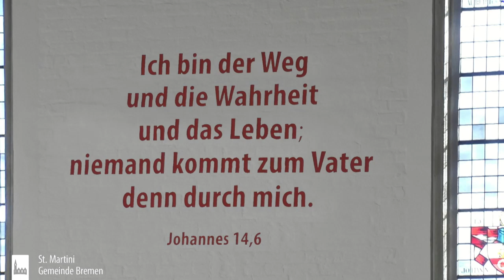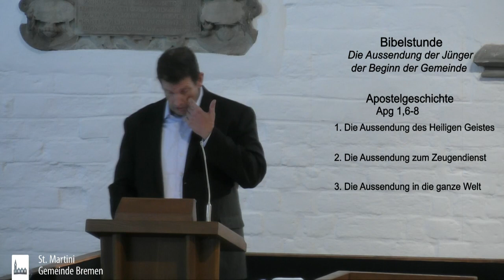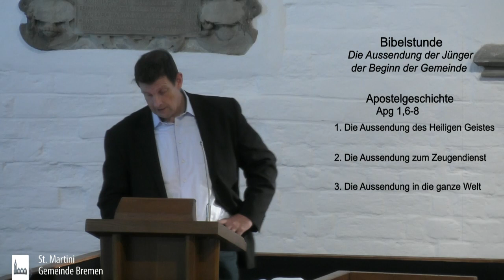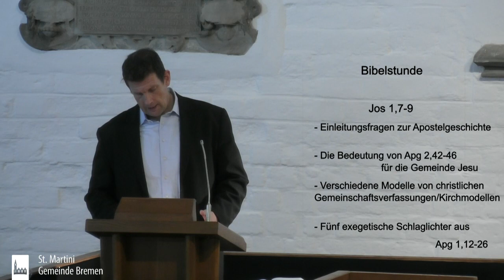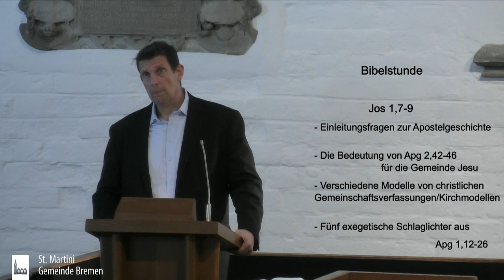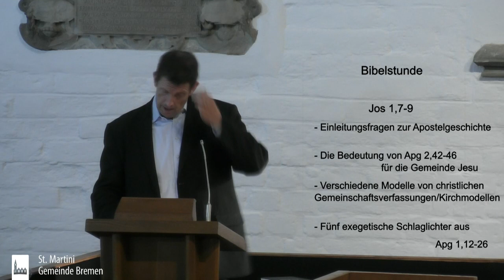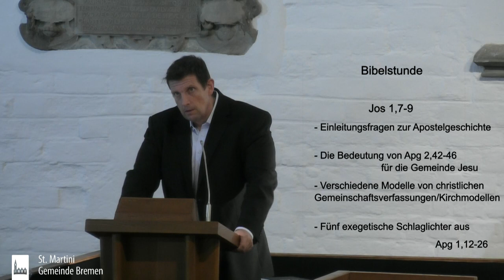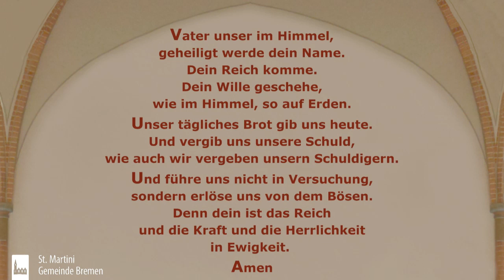Bibelstunde vom 27.05.2020 - 1. Der Beginn der Gemeinde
Bibelstunde zum Thema: Apostelgeschichte - 1. Der Beginn der Gemeinde
Prediger: Pastor Olaf Latzel / Ev. St. Martini Gemeinde Bremen (Schlachte)

St. Martini Gemeinde Spendenkonto:
Bank: NORD/LB
IBAN: DE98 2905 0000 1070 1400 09
BIC: BRLADE22XXX